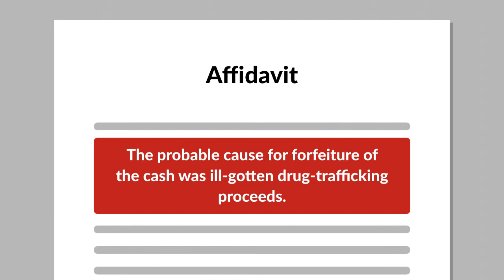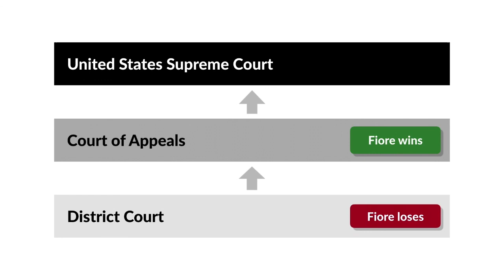Walden v. Fiore Case Brief Summary | Law Case Explained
Walden v. Fiore | 571 U.S. 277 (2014)

Imagine you commit a tort, occurring entirely in your state, and you get sued by the person you injured. But instead of suing you in a court located in your state, the plaintiff instead returns to her state of residence and files the lawsuit in that state’s court system. You have no contacts with that state. Does the Due Process Clause permit that state court to exercise personal jurisdiction over you? The United States Supreme Court addressed this issue in Walden versus Fiore.

Anthony Walden worked for the Drug Enforcement Administration. His duties included drug interdiction at the Atlanta airport. Walden stopped two passengers, Gina Fiore and Keith Gipson, who had flown into Atlanta on a connecting flight from Puerto Rico. Walden questioned them about nearly $97,000 of cash carried in their luggage. Fiore explained that she and Gipson were professional gamblers and that they had won the money legally. Walden directed a police drug dog to sniff the couple’s bags and claimed that the dog had alerted to their bags. Walden then seized the cash, telling Fiore and Gipson that the government would return their cash if they proved it came from a legitimate source. Fiore and Gipson then flew home to Nevada. They retained an attorney, who provided Walden proof that the cash was legal gambling winnings.

In the meantime, Walden helped draft an affidavit to establish probable cause for forfeiture of the cash as ill-gotten drug-trafficking proceeds. He submitted that affidavit to the United States Attorney’s Office in Atlanta for consideration. That office refused to file a forfeiture action, and the cash was later returned to Fiore and Gipson.

Fiore and Gipson then filed a lawsuit against Walden in the United States District Court for the District of Nevada, seeking money damages for constitutional violations related to Walden’s seizure of the cash and his preparation of an allegedly false affidavit. The district court dismissed the lawsuit on the ground that there wasn’t personal jurisdiction over Walden in Nevada. On Fiore and Gipson’s appeal, the United States Court of Appeals for the Ninth Circuit reversed. That court reasoned that personal jurisdiction over Walden was proper in Nevada because he had prepared the affidavit with knowledge that Fiore and Gipson had connections to Nevada.

Walden successfully petitioned the United States Supreme Court to review the case.

Want more details on this case? Get the rule of law, issues, holding and reasonings, and more case facts

Have Questions about this Case? Submit your questions and get answers from a real attorney